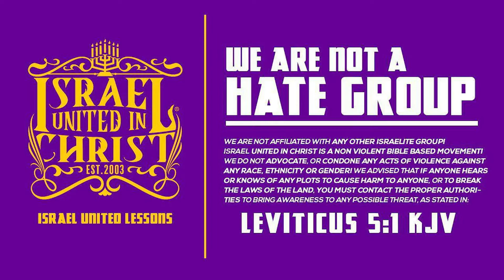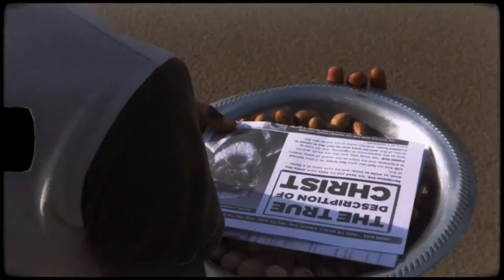IUIC | Nicotine Fiends Hate Themselves & DO NOT FEAR GOD!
School Address: 1802 Hwy 161